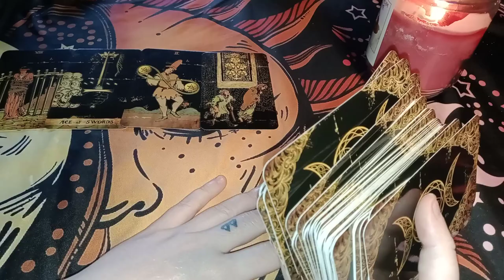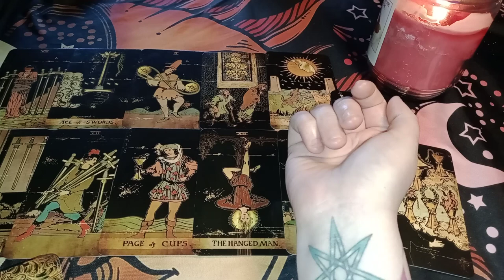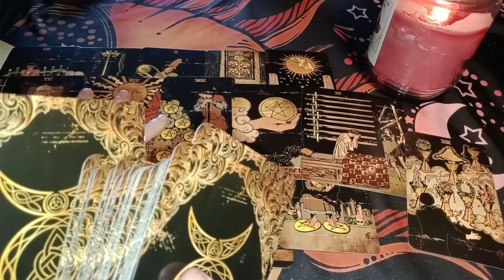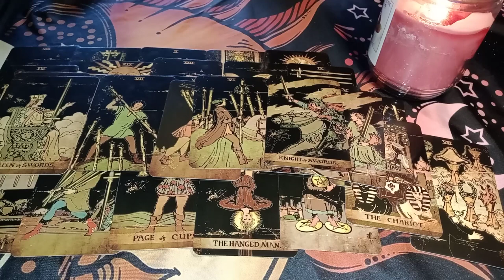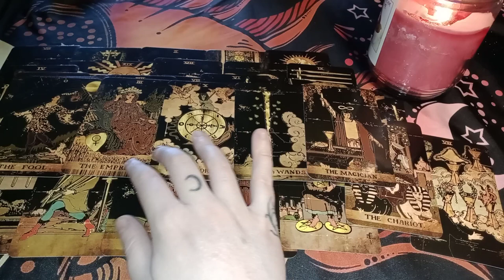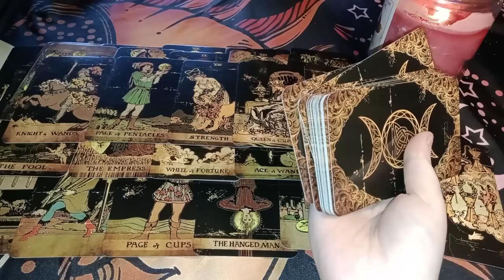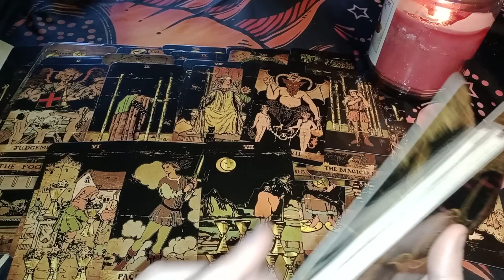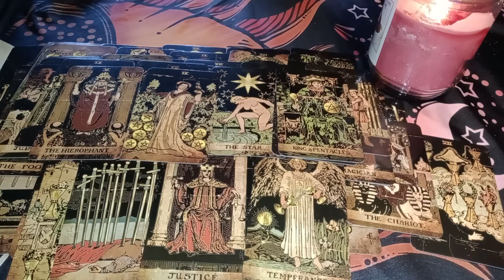VIRGO - PANICKING BIG TIME CAUSE YOU'RE NOT WAITING ANYMORE! THEY THOUGHT THEY COULD PUT YOU ON HOLD